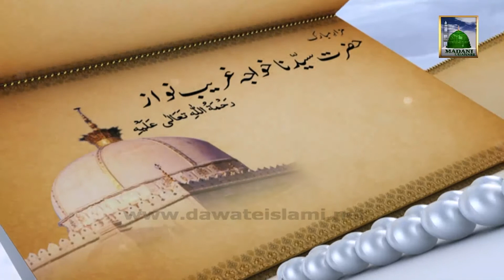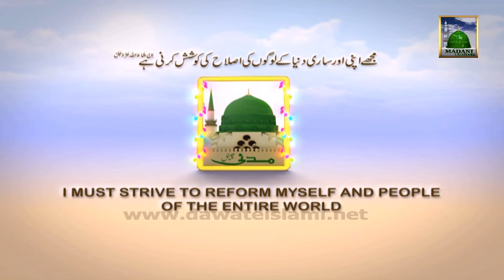IMAAM HASAN HISTORY